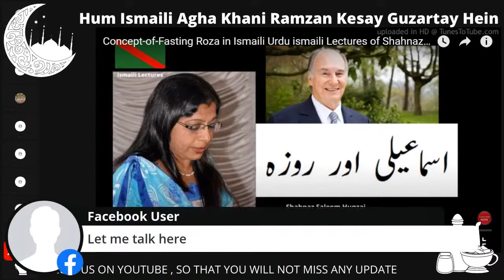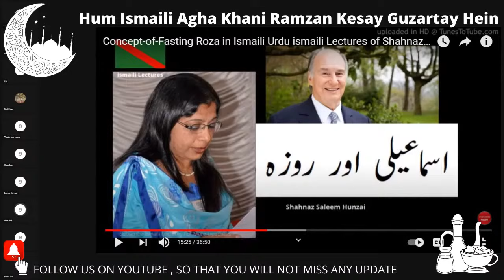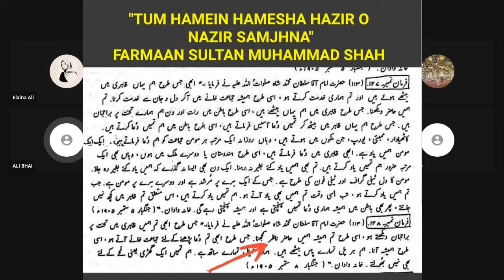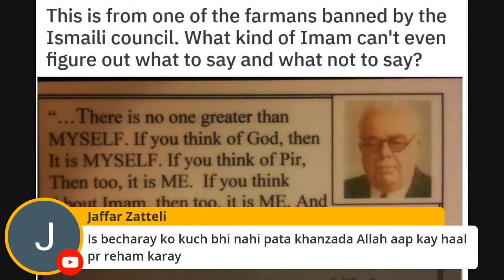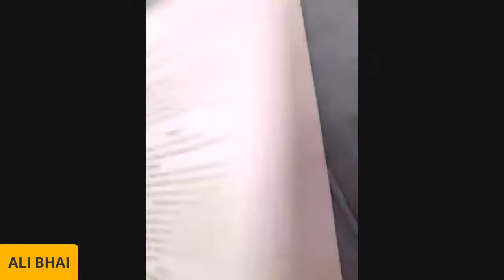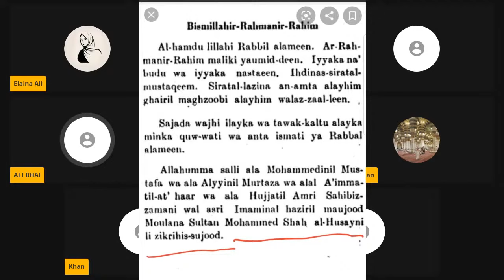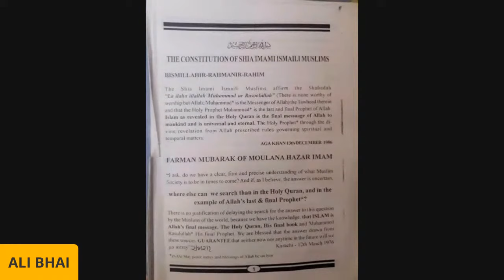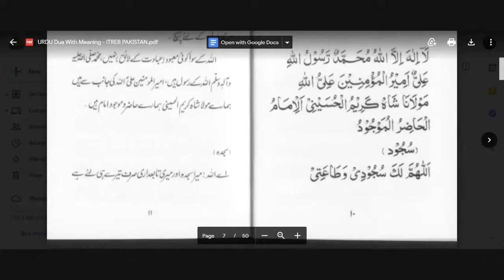Brother Khanzada (Aga Khani) debates with Ali Bhai (Ex.Ismaili) - Ismailism vs Islam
Ismaili Aga Khani Khanzada ka Ali Bhai se  live program mein discussion ismaili dua or jamat khana or imam k tareeqay per